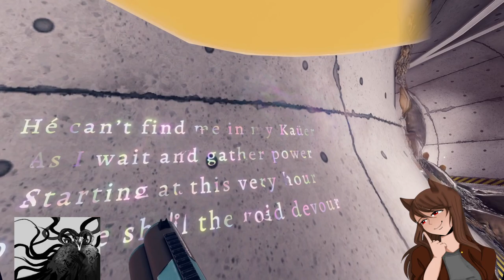Vertigo 2 (part 3)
The Saga of Frank. Still a better love story than Twilight.

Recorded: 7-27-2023